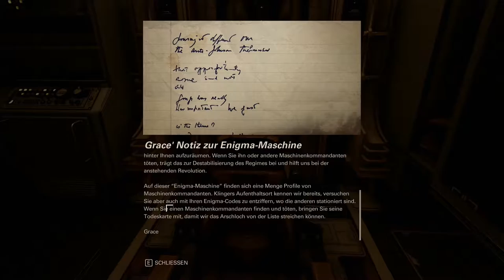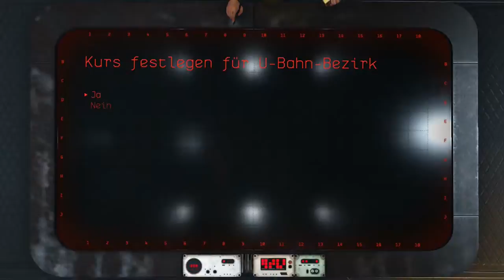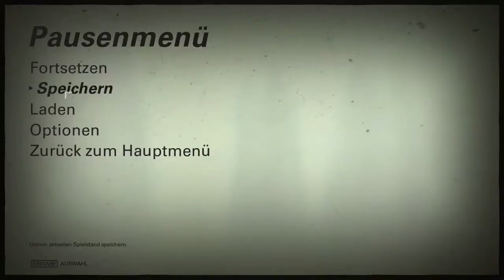Erster Maschinenkommandant - Let's Play Wolfenstein: The New Colossus #22 (Deutsch/German)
---"Wolfenstein II: The New Colossus"
  Ego-Shooter von Machine Games (2017)
---Publisher: Bethesda Softworks
---"Let's Play Wolfenstein II: The New Colossus"
   Videokommentar von Tastenhauer (2017)